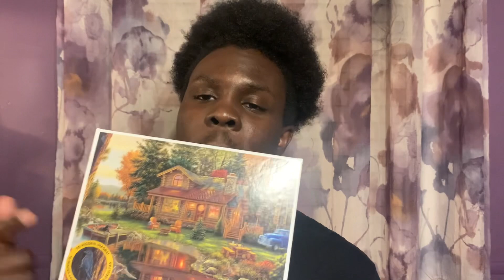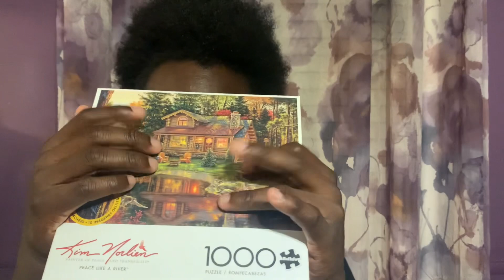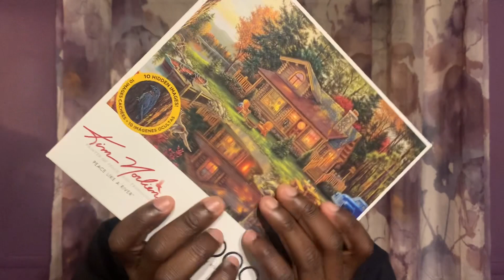ASMR | Random Trigger Assortment Till Both Of Us Get Relaxed Or One Falls Asleep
Hey! Welcome returning crew and my new folks 😊 hope y’all find this video very relaxing and decide to watch others on channel! Be sure like, sub and comment to engage with me because I love it!